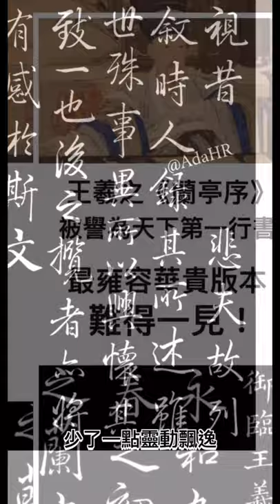書法︱王羲之《蘭亭序》被譽為天下第一行書,最雍容華貴版本，難得一見！ ⎟Calligraphy 書道 붓글씨 【AdaHR 】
王羲之《蘭亭序》被譽為天下第一行書，傳世至今。

乾隆臨摹的這篇蘭亭序有著屬於自己的獨特氣韻。用筆上沒有王羲之果斷，筆法的變化上要平穩很多，少了一點靈動飄逸，多了一些圓潤踏實。

書法入門就這么簡單，
全部書法教學視頻在這裡👉  @AdaHR

◎真誠感謝！加入會員連結
Become an @AdaHR member and get exclusive content,

❖教你如何寫好春聯在這裡👇㊙️

◎書法│每個學書法者都要看看！
記得⎡打開CC字幕⎦ 喔📌

書法的關鍵字
Calligraphy's Keyword